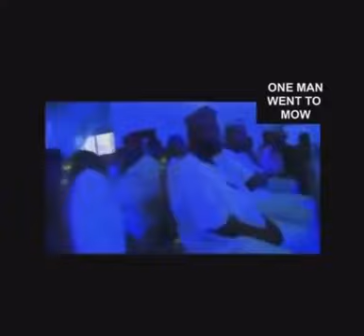🇳🇬Breaking(21/02/21):SUNDAY IGBOHO ADVOCATED FOR ODUDUWA REPUBLIC.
The Yorubaland activist, Chief Sunday Adeyemo aka Igboho Oosa in a gathering in Ibadan, Oyo-State Nigeria addressed his audience and advocated for ODUDUWA Republic.